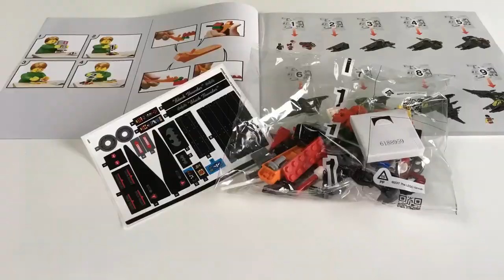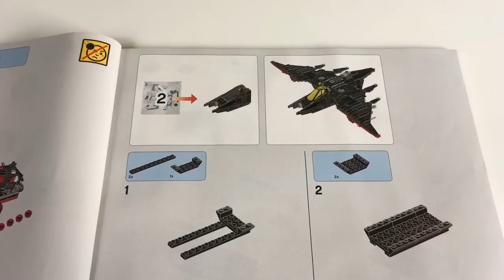BATWING - Recenzja LEGO BATMAN MOVIE 70916